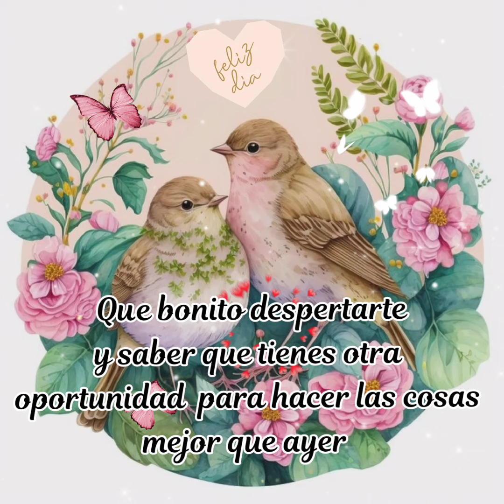BuENos dIAs,un saludo de Feliz Lunes con el CariÑo de SieMpre para ti